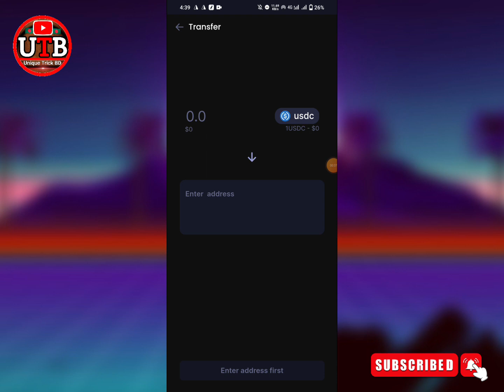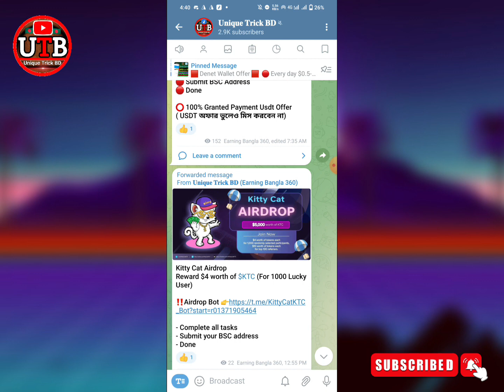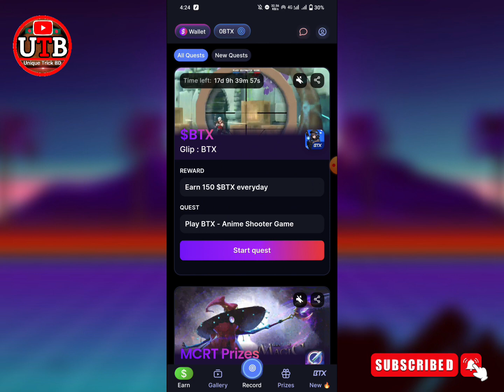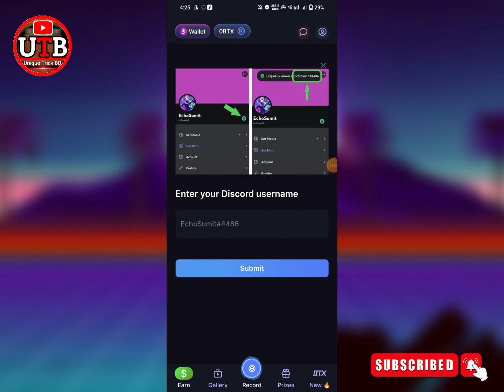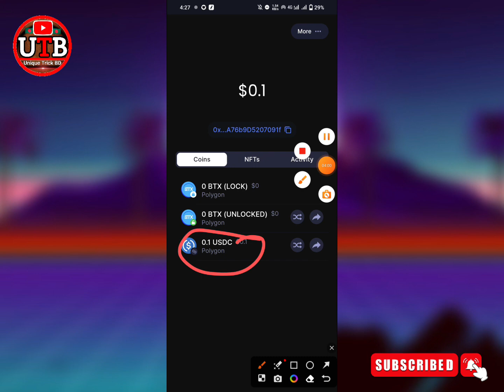একদম সাথে সাথে $0.1-$1 Claim এবং সাথে সাথে সেল করুন 🤑 Glip wallet offer || Instantly payment offer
make money online, how to make money
how to make money online 2023 fast
how to earn token from solana airdrop
online game earn money, new airdrop
crypto airdrop
free airdrop
airdrop crypto
solana new unique airdrop
top 6 working airdrop list
binance tutorial
how to use binance
binance exchange
binance trading
binance tutorial for beginners
binance tutorial 2023
trading binance
binance new offer
exchange offer
wallet offer
best airdrop
free earning
instant payment offer
instantly payment airdrop
unlimited loot offer